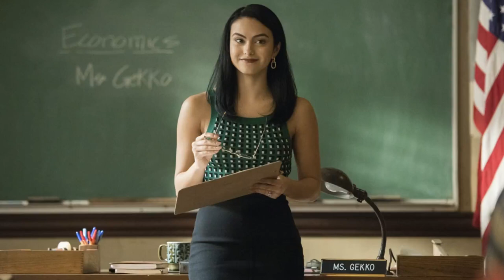Riverdale 5x06 Spoilers & Details Season 5 Episode 6 Sneak Peek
Riverdale 5x06 Spoilers & Details